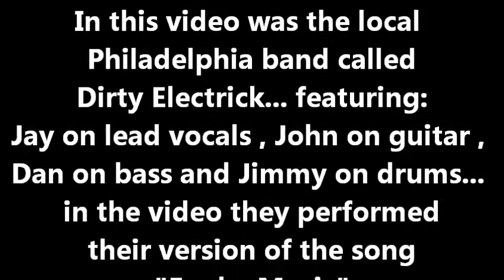Dirty Electrick... performing "Funky Music" at REDZ Bar & Grill on 10-22-11 . Taped By: L.A. Ives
"Funky Music" , in this video is the Philly area band called Dirty Electrick... featuring: Jay on lead vocals , John on guitar , Dan on bass and Jimmy on drums... here they are performing their version of the song called "Funky Music" . In some parts of the video I may have been a little too close for good sound , but I wanted to get better video footage anyway... enjoy it for what it is , a cheap ass freaking FLIP video . This video was shot at Redz Bar & Grill ( formerly known as Roosevelt's / Route One Cafe ) in northeast Philadelphia on October 22nd , 2011 . For this show Redz is using a little less stage lights both in the back... and in front of the band , they are in the process of upgrading the stage lights for future show... so I did the best I could with what was there on this night . When your in the area... come check REDZ out , it's a nice place to see some live music and get a bite to eat with your favorite beverage... and plenty of free parking . This video was taken by: L.A. Ives with his FLIP pocket camcorder !